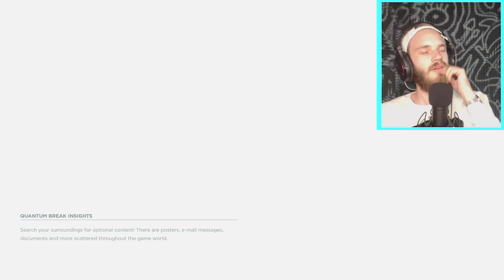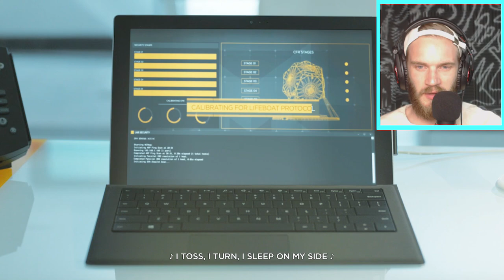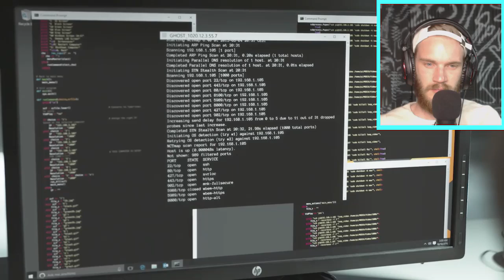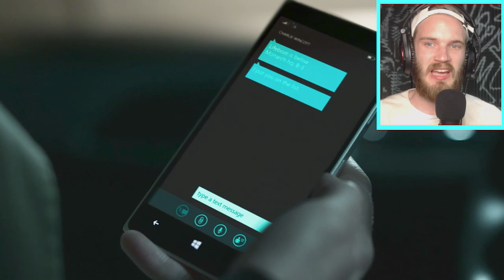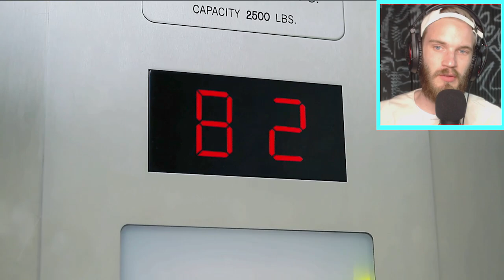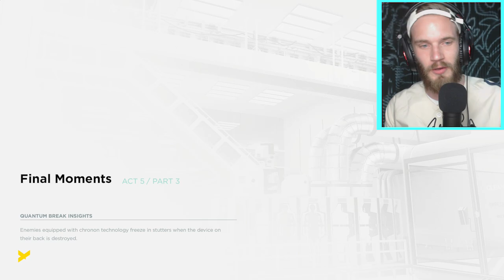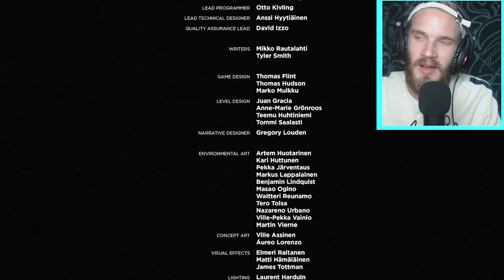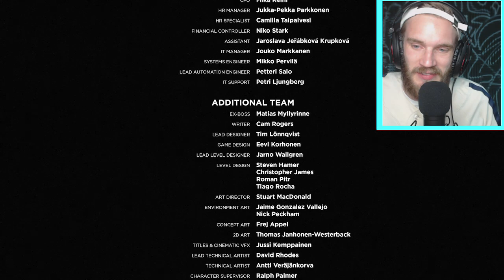MINDBLOWING FINAL!! / Quantum Break / Full Gameplay / Part 8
Try your luck to win 30x30 EUR for games on G2A.COM!

My Game:
PewDiePie: Legend Of The Brofist

My Book:
This Book Loves You

BROFIST .